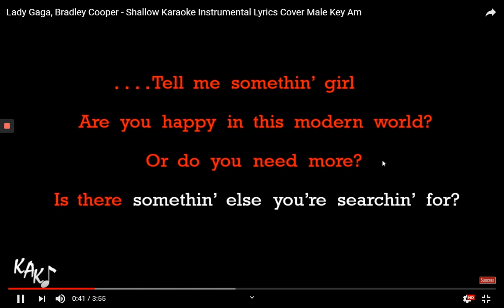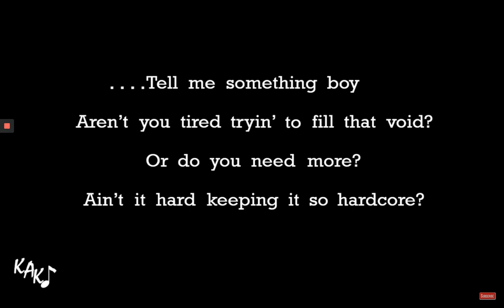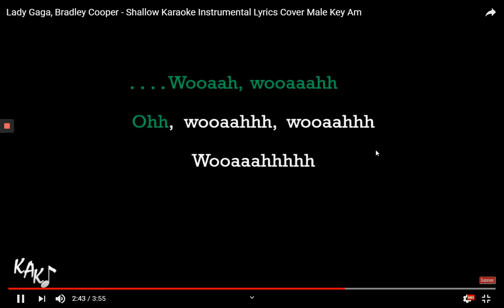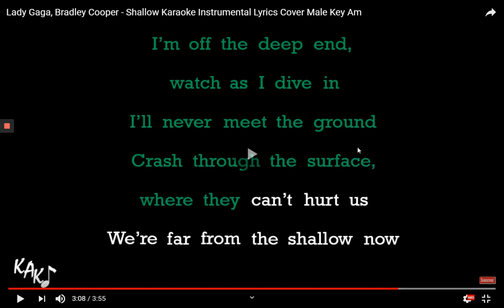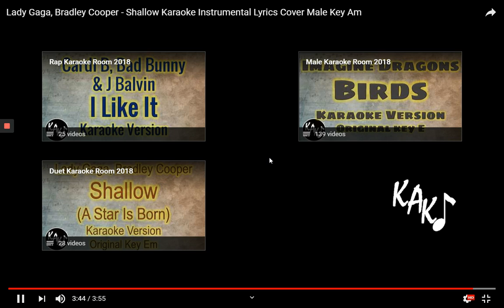Finley Quaye, Bradley Cooper - Shallow (A Star Is Born)